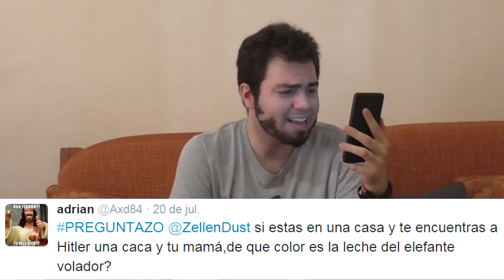ANIMATRONICOS, ILLUMINATIS, TETAS, RETRACA... ¿ALGO MAS? - PREGUNTASO | ZellenDust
PREGUNTAS Y RESPUESTAS POR ZELLENDUST CON ANIMATRONICOS, ILLUMINATIS, TETAS Y DE TODO